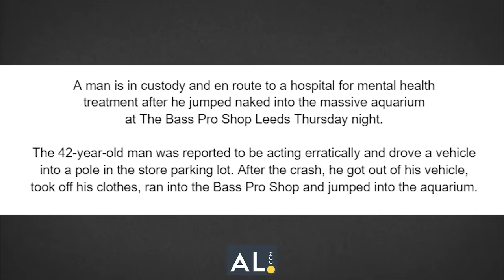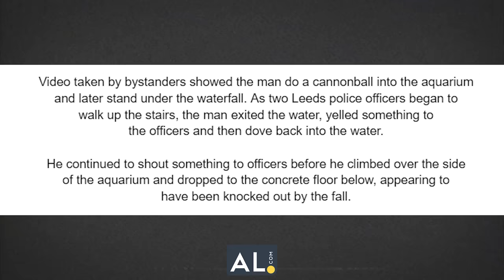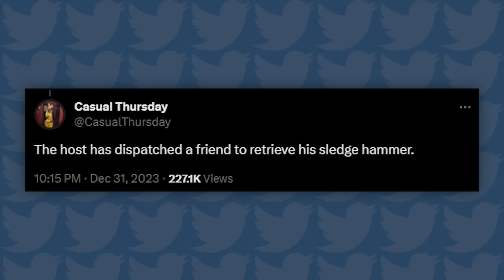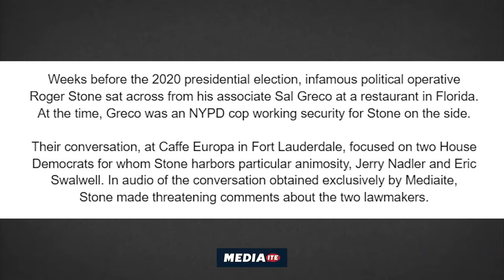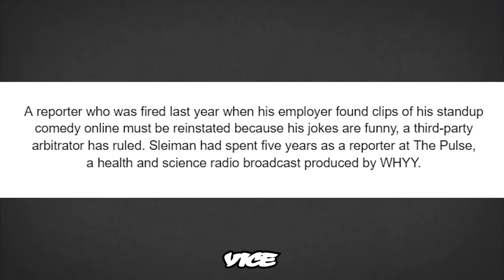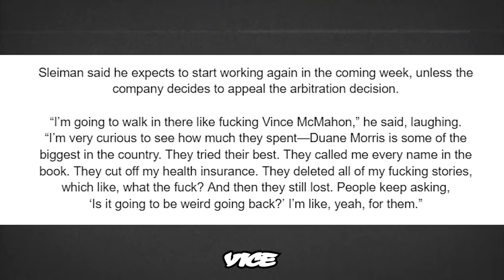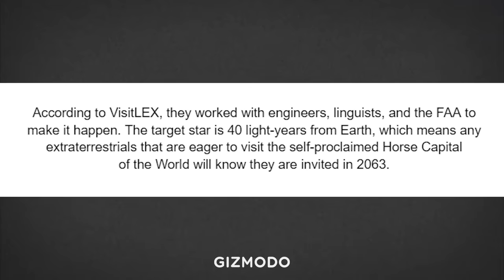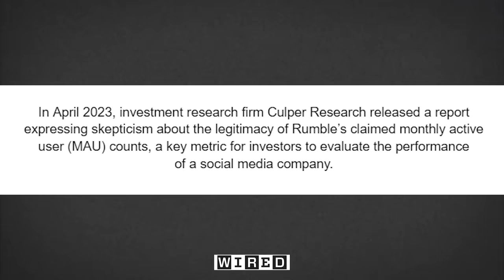The Year of the Very Weird Guy?!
and enter ITDAILY at checkout to get 100 free blades with your purchase. (Note: you must add both the 100-blade pack and the razor for the discount to apply.)

Timestamps:
00:00 - Bass Pro Shop Swimmer
05:41 - Guy Stuck in Giant Vase
15:43 - This Cop Sucks
17:03 - Roger Stone's BAD Audio
22:58 - Comedian Fired/Hired
27:18 - Aliens Visit Miami Mall?!
32:34 - Inviting Aliens to Kentucky
25:26 - Rumble Under Investigation?
Sources:
Bass Pro Shop Dipper

Roger Stone Caught on Tape?